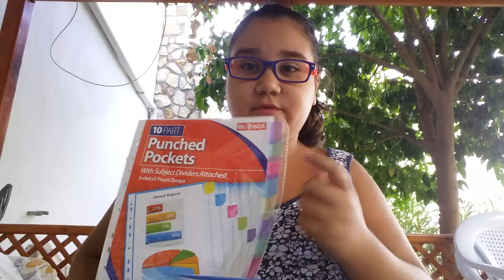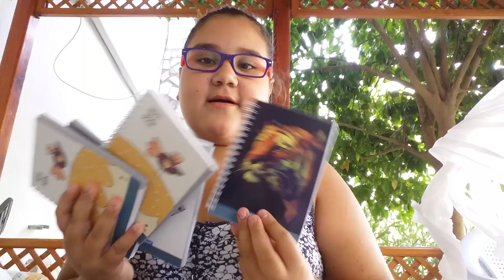Okul Alışverişi 🎒🎒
Herkese merhaba bugün okul alışverişi videosu çektim umarim beğenirsiniz..Bu arada renkli kalemlerde gosterdigim my color kalemler 1 Tl